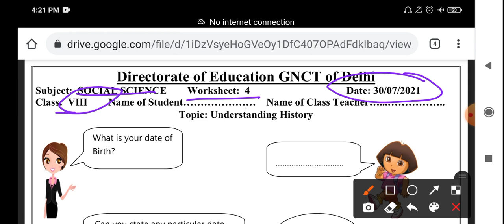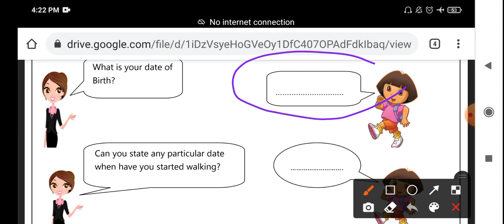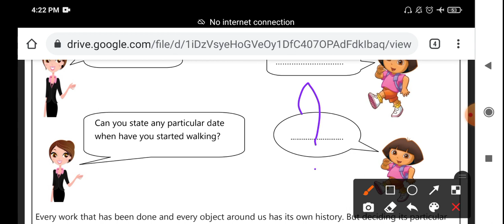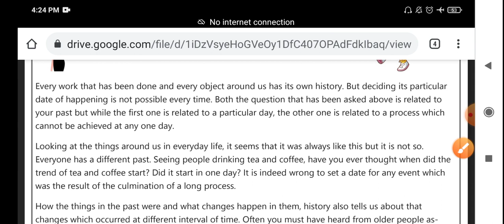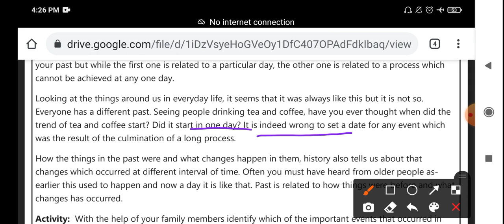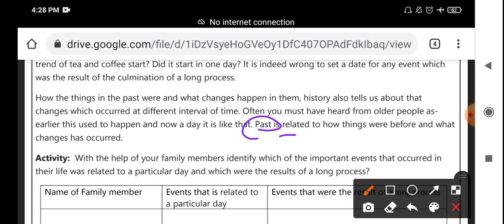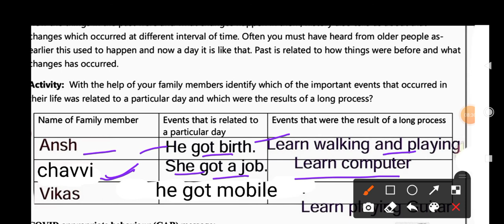Class 8th social science worksheet no 4 English medium | 30 july 2021 worksheet | 30/07/2021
Class 8th social science worksheet no 4 English medium | 30 july 2021 worksheet | 30/07/2021 class 8 worksheet